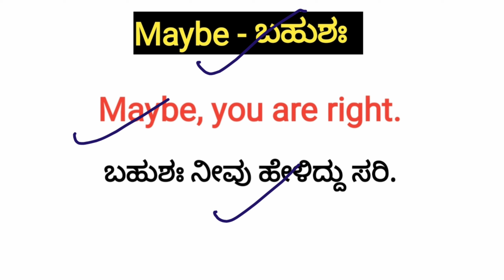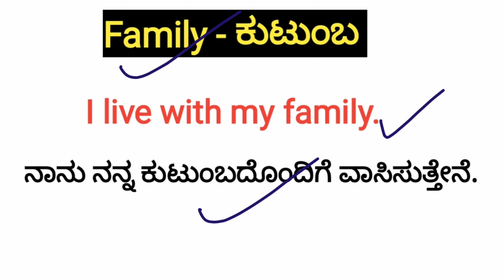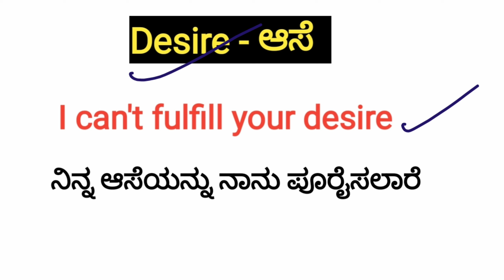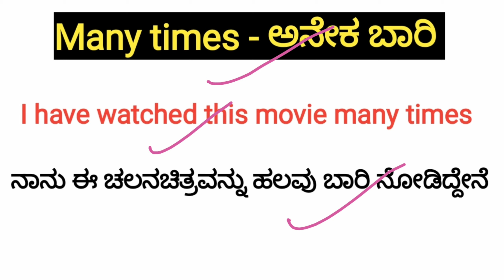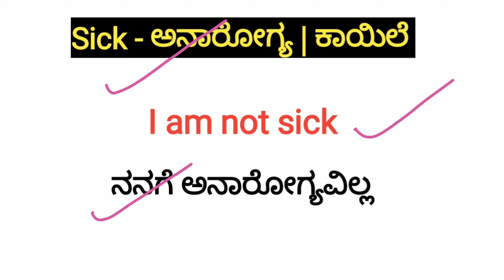Basic English Words with Examples | ☀️English speaking practice for daily life